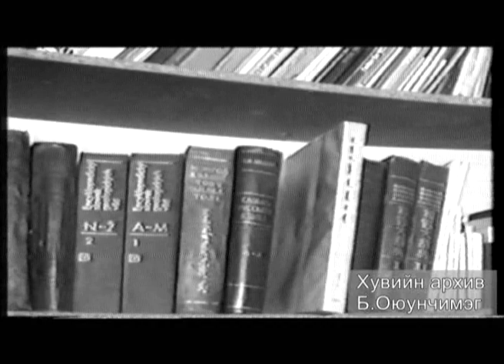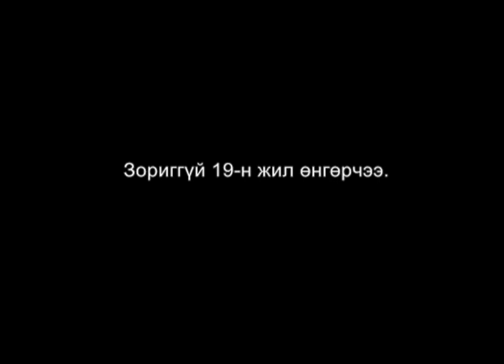С.Зориг "Уулзах цаг" нэвтрүүлэг \1990 он\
Зориггүй 19 жил өнгөрчээ. Би түүнтэй 1990, 1991 онуудад тус бүр нь нэг цагийн хугацаатай ярилцлага хийж байлаа. Нэвтрүүлгээ “Уулзах цаг” гэж нэрлэж байсан юм. Олон жил найз нөхөд явсандаа ч тэр үү асуулт тавихдаа хэд хэдэн удаа “чи” гээд хэлчихсэн байснаас болж “банга” хүртэж л байлаа. Ярилцлага өгч байх энэ үед тэр дөнгөж 27 хүрээд байлаа. Бичлэгийн дүрс хуучирч мууджээ. Харин түүний үзэл бодол шинэ хэвээрээ.